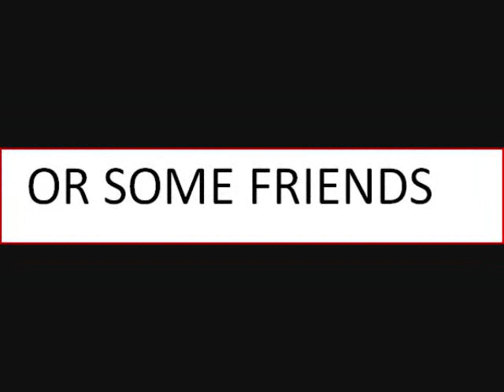HATER MESSAGE 2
what the need 2 do